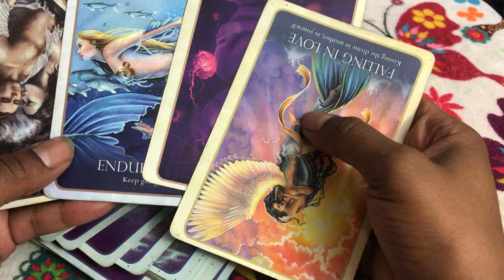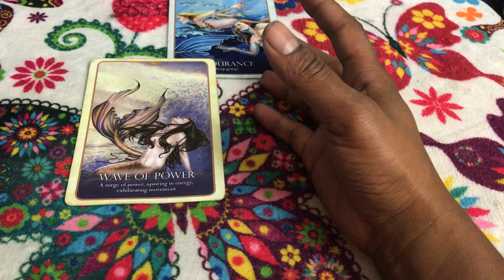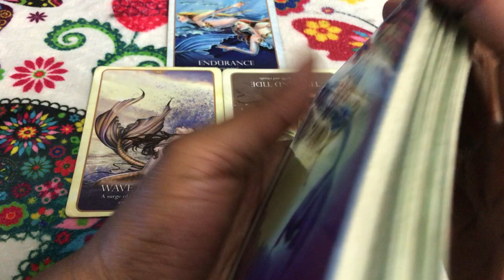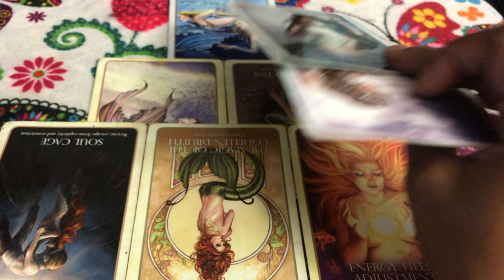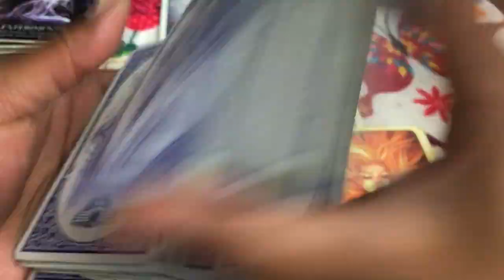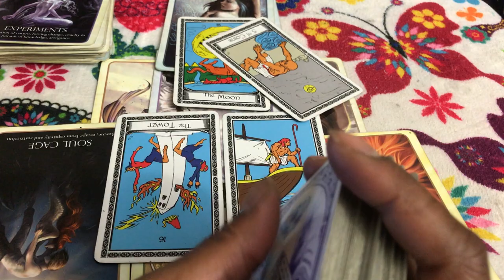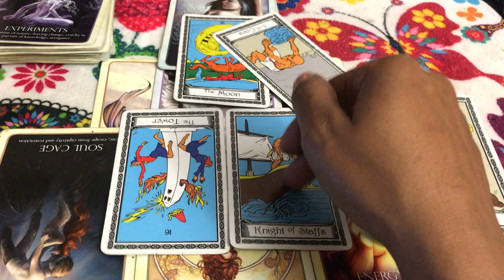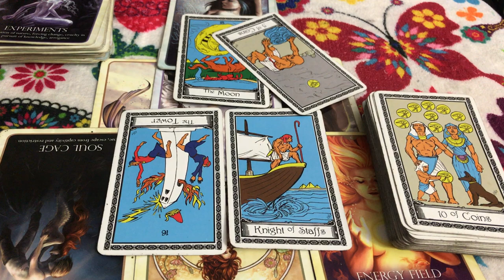🦋 (TIMELESS)) Aries love reading, Its all about the money. 9/24-10/1 TAROT TAROT